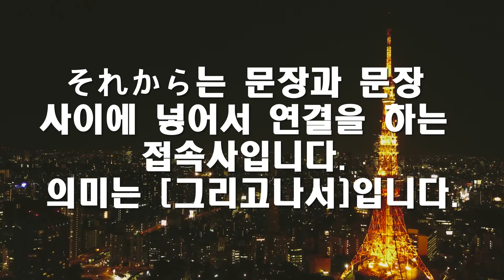075 [문장+それから+문장]-[그리고나서]-[열거]-[문법]-일본어 초급